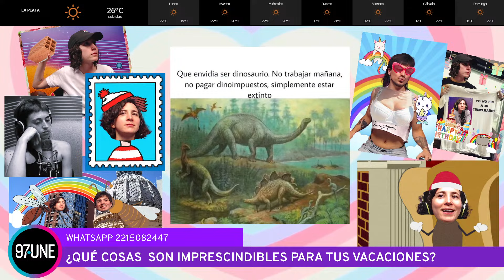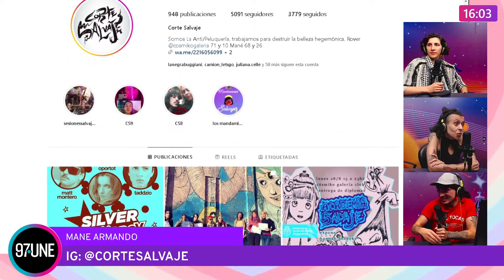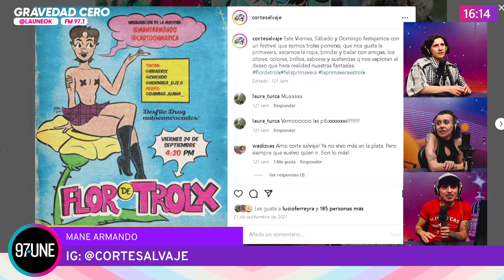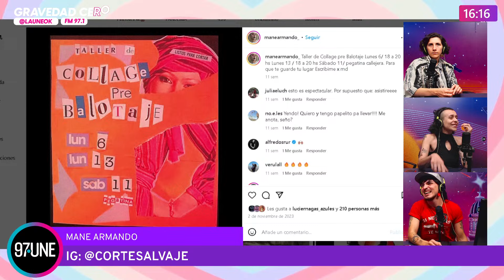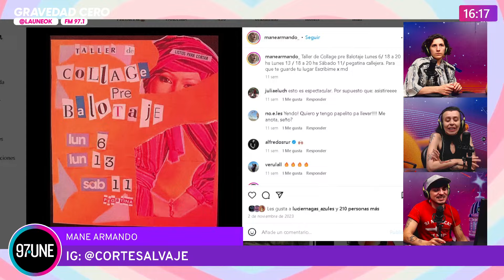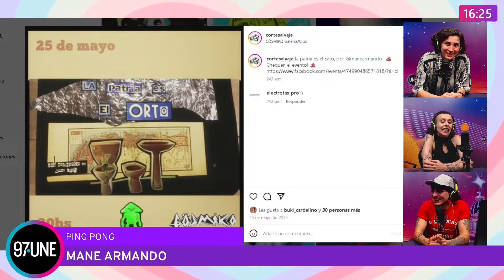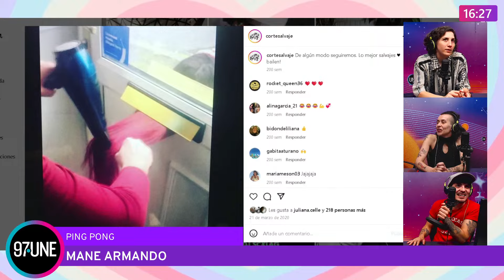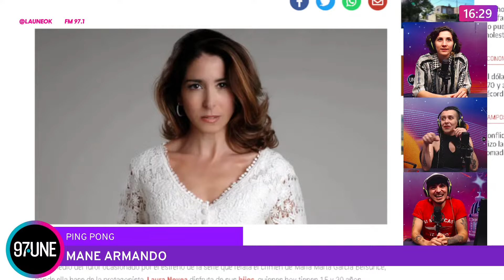GRAVEDAD CERO Mane Armando de CORTE SALVAJE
GRAVEDAD CERO 🌌